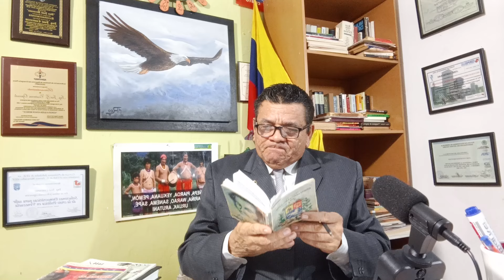Militares Ya están alineados del lado correcto de la Historia G7 Reconocen a EGU ¿CPI en la víspera?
Somos una Organización   con un carácter Político-Social, Viva la Libertad Muera la Tiranía